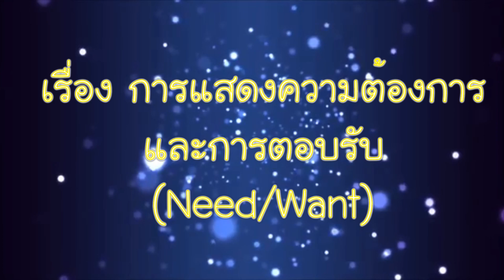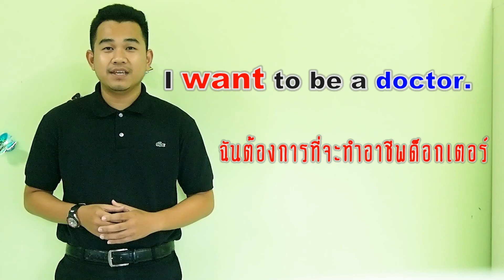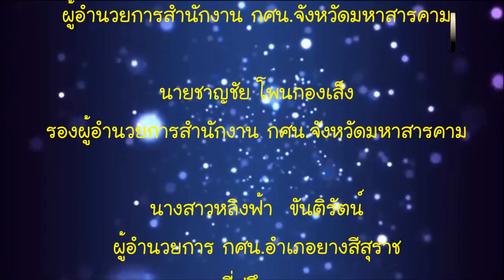EN204002V2 อังกฤษ ม.ต้น บทที่4 เรื่องที่2 การแสดงความต้องการและการตอบรับ